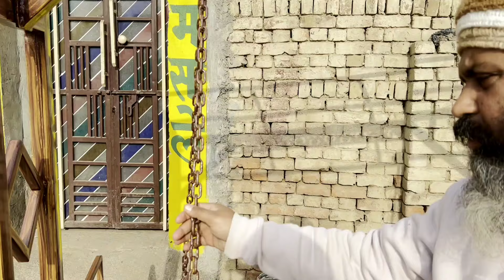MS Metal Folding Jhula Design and Price For Home 2024